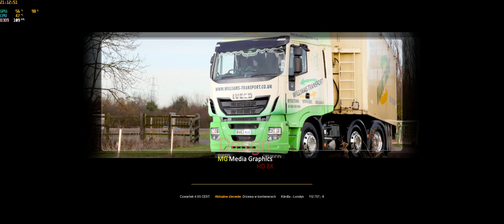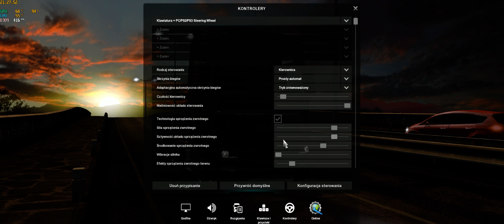Promilowe granie 🎮 ✅ETS2 - DLC Krone ProMods 2.33 Man Euro 6 By SCS 1.34 Trasy firmowe